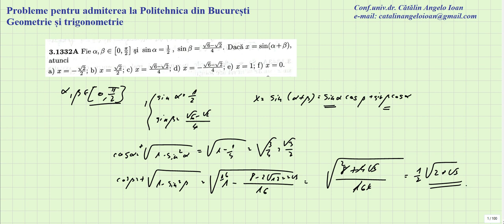Probleme pentru admiterea la Politehnica din Bucuresti Geometrie si trigonometrie 1332